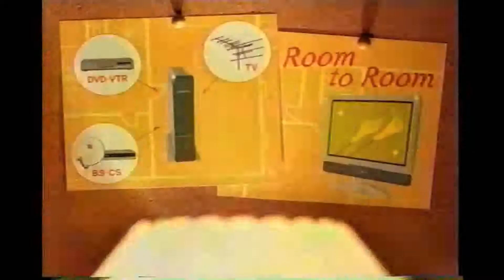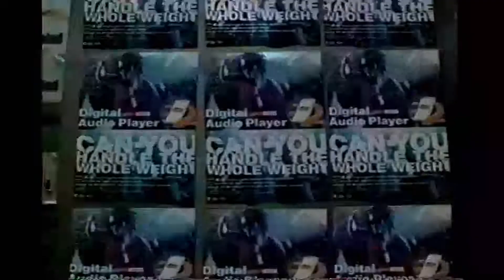懐かしいCM【分野別】AV関連3 香取慎吾,細野晴臣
香取慎吾,細野晴臣